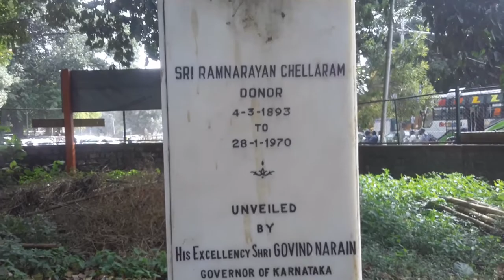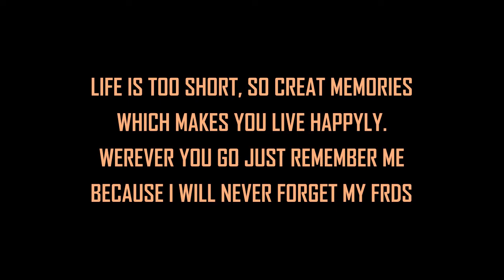LAST DAY OF MY GRADUATION, bangalore Rccollege graduation last day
The beautiful gift god given to us is friendship, we make friends wherever we go we connect with people we understand them, support them, we develop a bond which we all call FRIENDSHIP. I always respect my friends. I am glad that you guys are a precious part of my life. and you always will be,

WE ARE A FAMILY OF 170+ PEOPLE NOW
MAKE IT MORE WITH YOUR EFFORT

i will bring you more if you guys support me,
last but not the least, THANK YOU TO ALL MY FAMILY. HOPE U GUYZ REMEMBER ME IN YOUR DUAS INSHALLAH,

TAKE CARE of urself and ur loved ones stay happy live happy

Ping me on telegram and WhatsApp;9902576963